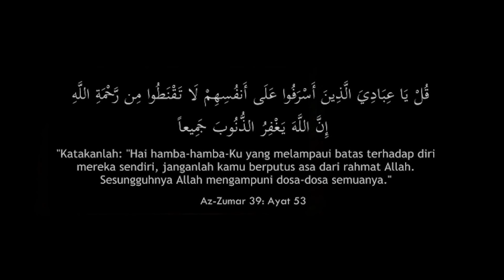Iklan Raya 2020 - Keinsafan Si Nakal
Sebuah Iklan Raya 2020 yang mengisahkan tentang seorang budak nakal yang kesal atas perbuatannya.
Jangan lupa saksikan Iklan Raya 2020 ini di Youtube Channel Alimi MB